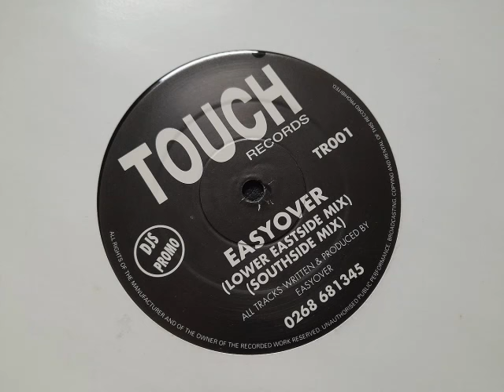Easyover - Easyover (Southside Mix)